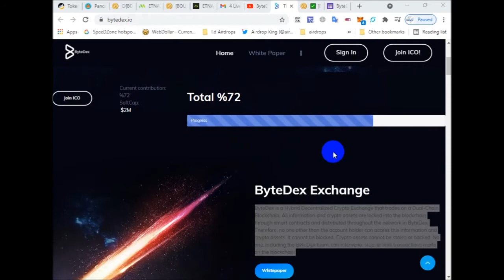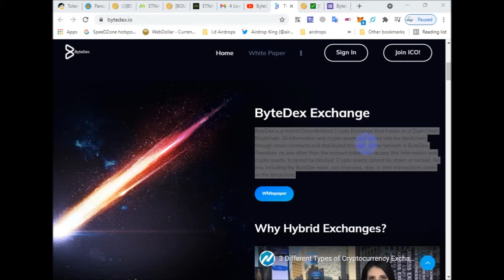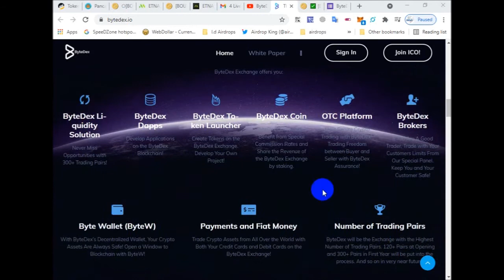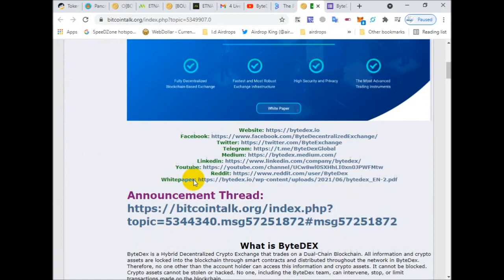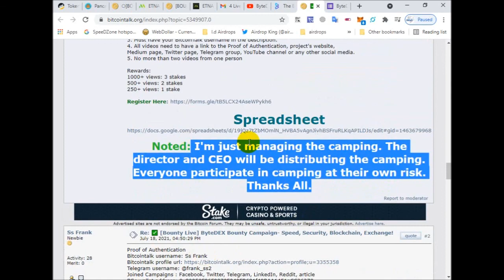ByteDex - creates the best hybrid [C-DEX] model exchange of both worlds.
With an IEO with P2PB2B announced, their ICO ending and their wallet launched, here’s what you need to know about the project. Beside this Chainlink partnership and Coinsbit Listing is on the way. Soon Chainlink partnership and Coinsbit listing on the way.

ByteDex is a project launched by a team of cryptocurrency entrepreneurs that have identified flaws in centralised exchange [CEX] and decentralised exchange [DEX] models. Rather than seeking to reinvent the wheel, ByteDex has also identified and recognised the strengths inherent with both models. As such, ByteDex aims to create a hybrid model [C-DEX] exchange that can take as many pros as possible whilst leaving as many cons as possible behind, creating a trading model that is the best of both worlds.

As innovation leads to innovation, ByteDex aims to stand out from would-be competition by doing more than creating just an exchange, but an entire ecosystem based around the latest technological developments. ByteChain is the planned blockchain of the project further down the line.

Initially ByteDex will connect existing blockchains to a centralised authority, bridging decentralised trades on the blockchain to centralised liquidity.

Bytedex’s exchange, wallet and token are the three key elements of the initial ByteDex project. The project rollout is already well underway, with their ICO ending on the 30th and the exchange launching the following day. Byte Wallet is already launched.

Username Bitcointalk: Jerimy Gonzales
TRC20: TYL8guS1od5Vz1TJYDS5vhmXe3n7UGHQ9k